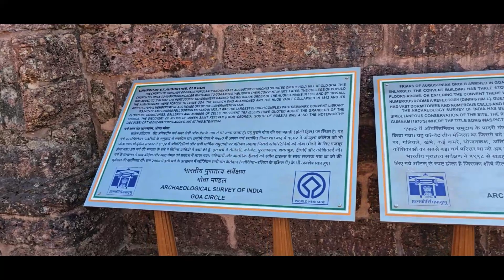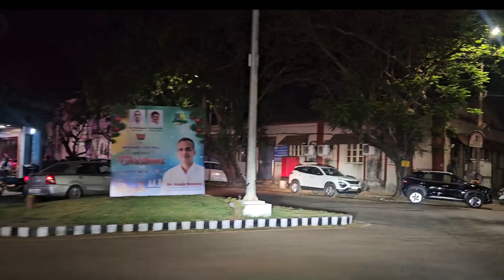Goa Places to Visit /Goa Trip/Goa Tourist places/Goa Beach/South Goa/Goa Night life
In this channel we make  Goa road trip video
How to reach Goa? Where to stay in Goa? What will be the total budget for Goa? What to shop in Goa? What are the places to Visit in South Goa? If you have all these questions then watch this video "Goa Places to Visit | Goa Trip | Goa Tourist places | Places to visit in Goa | Goa Beach | South Goa"

Goa is the best beach destination in India due to the picturesque sunsets, beaches, historic forts, and laid-back life. Goa is divided into two parts Nouth Goa and SouthGoa. In today's we will talk about PlacesToVisitSouthGoa. The places in South Goa are very calm and peaceful as compared to North Goa. The crowd is less and the beauty is mesmerising. In today's video, we will concentrate only on Places to visit in South Goa.

This video is dedicated to providing goatrip and goatourism will answer all your questions.
Goa place to visit in three days